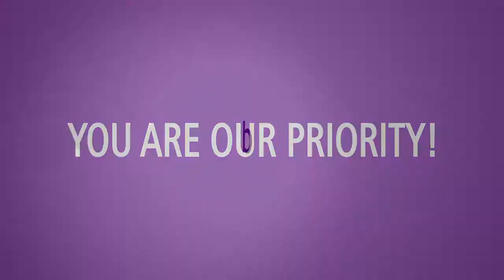Belize Telemedia Ltd